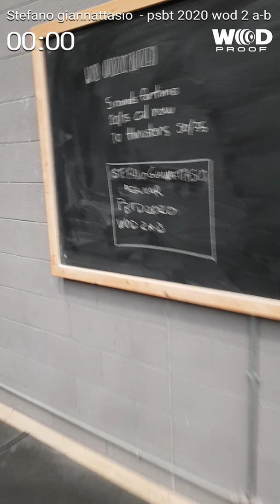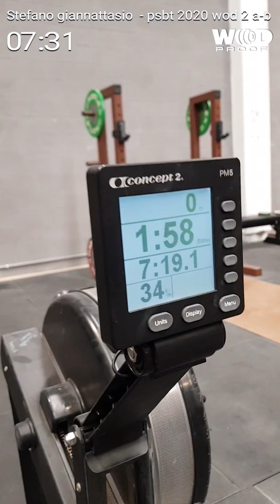Stefano Giannattasio PSBT wod 2 A-B